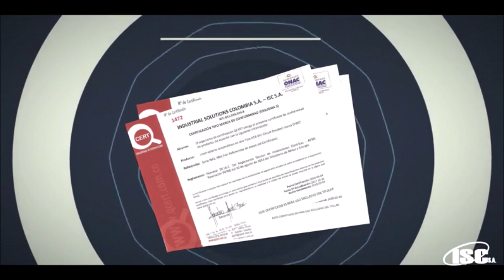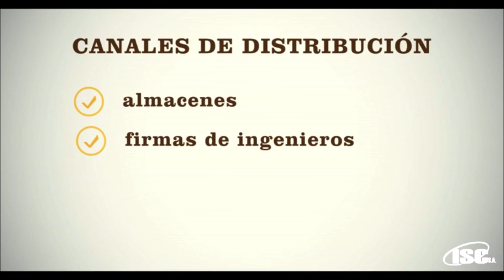ISC Industrial Solutions Colombia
Bienvenidos a ISC Industrial Solutions Colombia, una compañía dedicada a la comercialización de productos eléctricos con los más altos estándares de calidad.